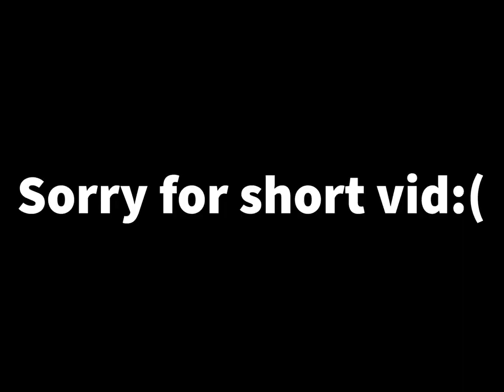🍊ORANGE SODA🍊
RUST MONTAGE THIS IS Bme HERE IS HIS YT CUS IM BRICKED... .

LIKE AND SUB CUS THIS TOOK A LONG TIME TO MAKE I PUT MY HARD WORK AND BLOOD INTO THIS VID ILY BYE.

SIKE I THE BEST I HATE IMPORT HE IS.

fortnite song,
fortnite montage,
fortnite dance,
fortnite fashion show live,
fortnite memes,
fortnite animation,
fortnite aimbot,
fortnite arena,
fortnite anthem,
fortnite account,
fortnite asmr,
a fortnite short filmtags - fortnite amsr, keyboard sounds, keyboard asmr, fortnite montage, fortnite highlights, fortnite, fortnite pc settings, fortnite xbox, fortnite pc, fortnite settings, fortnite aimbot settings, fortnite controller settings, fortnite handcam, fortnite win, how to win fortnite game, how to edit like LMGK on sony vegas, how to edit like Nnumby, how to edit like Numby, how to edit like Clerk rust
montage
rust montage
200m rust
best player rust
RUST TRIPPLE
RUST MONTAGE
BOZO BEAMED RUST
ILY RUST
ORANGE SODA SHORTY
RUST RUST RUST
MONTAGE RUST
rust clips